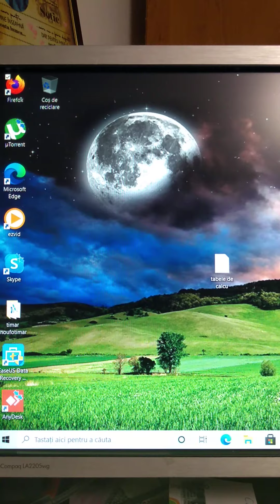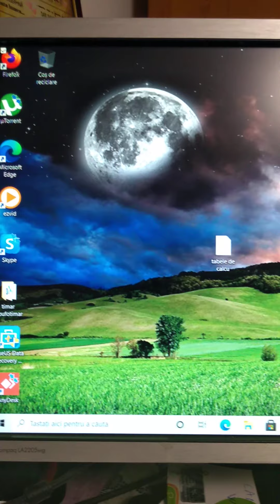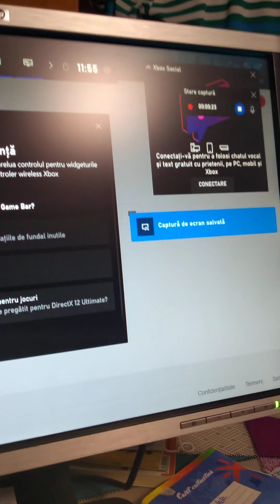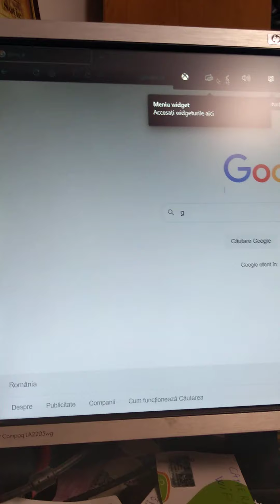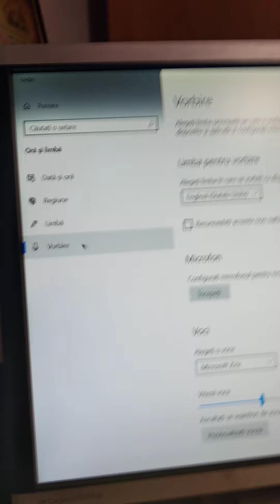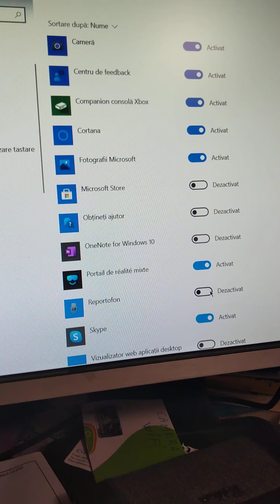Cum filmăm ecranul calculatorului/laptopului windows 10...